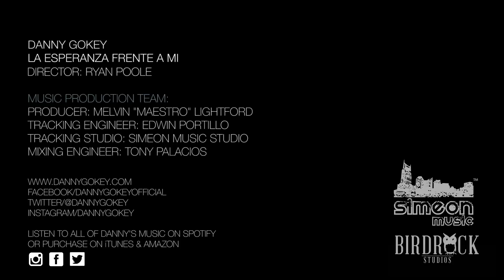Danny Gokey - La Esperanza Frente A Mi (Salsa Remix)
From Danny Gokey's Spanish Language Album 'La Esperanza Frente A Mi' ~~~ Catch him LIVE this Fall on THE HOPE ENCOUNTER tour, along with Tauren Wells and Riley Clemmons! for dates & tickets ... and invite your friends!